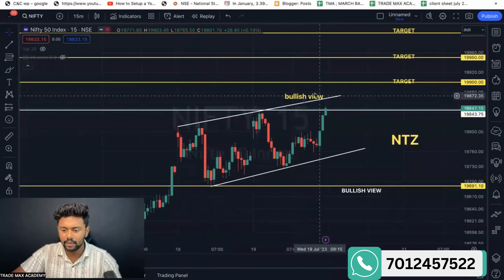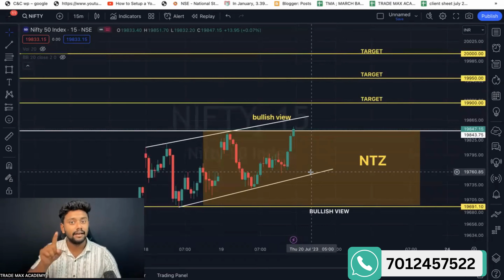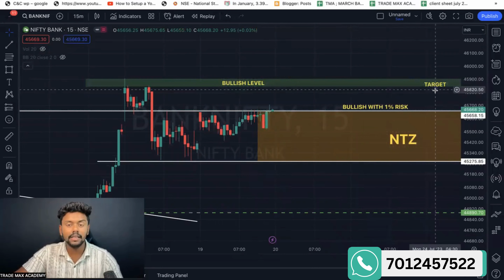PRE MARKET ANALYSIS | NIFTY & NIFTY BANK 27 JUNE | MALAYALAM| TRADING PSYCHOLOGY | FIN NIFTY |EXPIRY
In this video, I will provide you with a comprehensive pre-market analysis for Nifty on 20TH JULY . Stay ahead of the game with exclusive insights and strategies for Nifty Bank & Fin Nifty. Don't miss out on this opportunity to gain an edge in your trading journey!

🔍 Our expert panel of financial analysts and market strategists will thoroughly analyse recent market movements and investigate the factors that may impact today's trading session. This live stream promises valuable insights and comprehensive explanations of market curves, whether you're a seasoned trader or a curious investor.